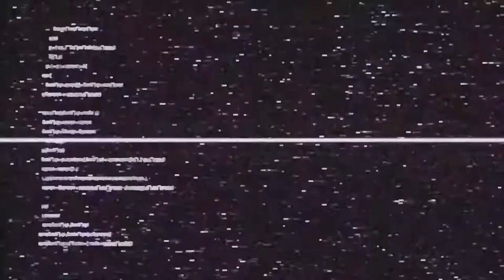Honkai Star Rail 1.1 Special program (Codici, Eventi, Personaggi e traduzione kit UFFICIALI)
Immagine del canale realizzata da Yuiccia!
La mia configurazione PC:

-Ram: Corsair Vengeance PRO DDR4, 16GB, 3600 MHz (x2)
-VGA: Nvidia GeForce 3090 RTX (24GB) Overclocked edition
-Ventole: Corsair AF120 Quiet edition (x2)
-PSU: Corsair RM1000 X
-Case: Cooler Master MasterBox TD500 Mesh